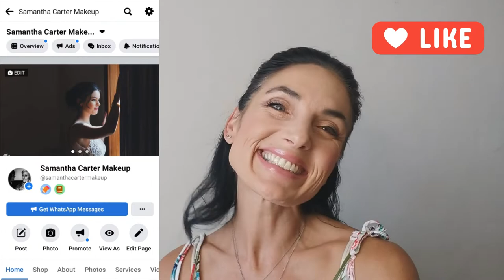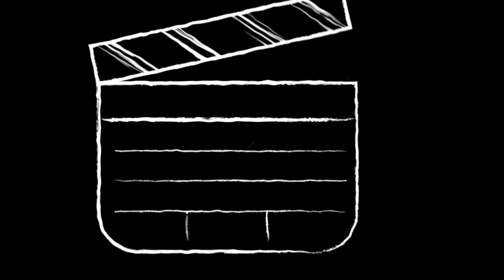Airbrush application, is silicone base really waterproof?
Hey there, makeup enthusiasts! Are you struggling to choose between silicone-based or water-based airbrush makeup? Don't worry, you're not alone! This is one of the most pressing questions that beginners and even brides face. But, have no fear because today's tutorial is going to put this theory to the test. That's right, we're going to find out once and for all whether silicone-based airbrush makeup is REALLY water-resistant.